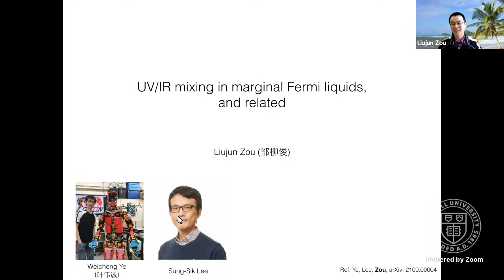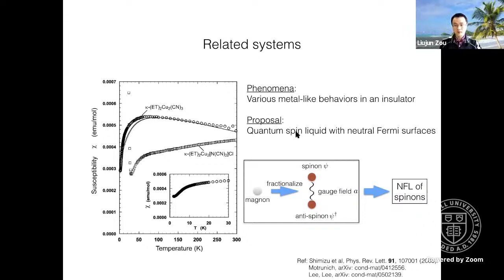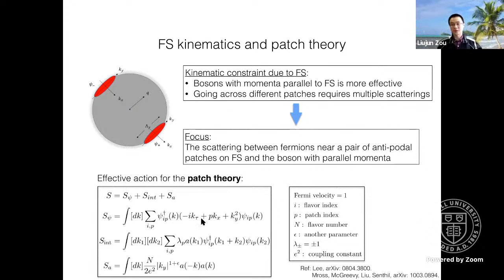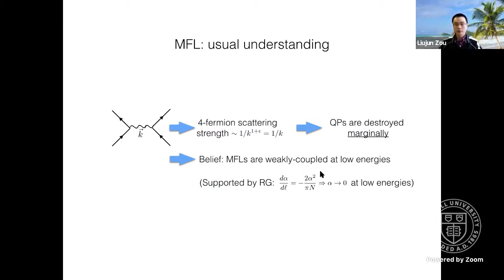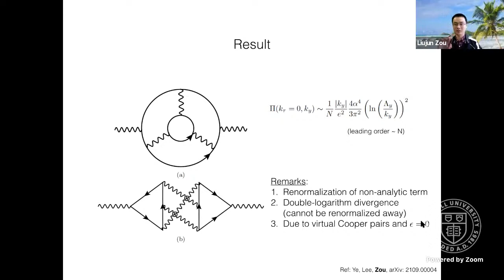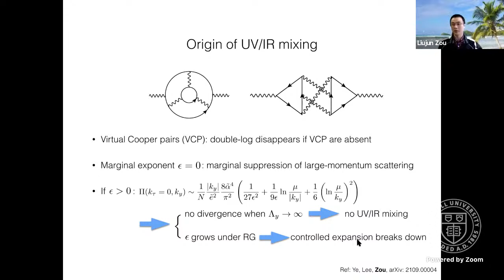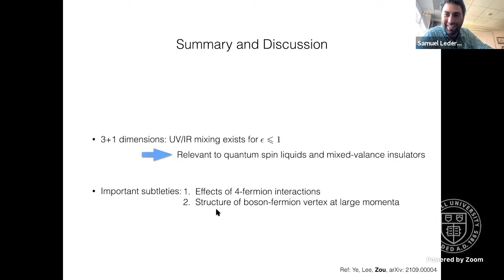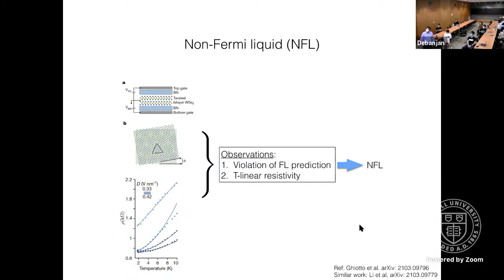Liujun Zou (Perimeter Institute)-UV/R mixing in marginal Fermi liquids -October 15, 2021